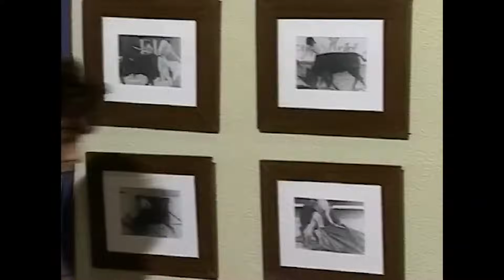María de los Ángeles - Episode 9 & 10 | English | Free Telenovelas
María de los Ángeles (Lilibeth Morillo) left the convent, where she spent most of her life, without having the slightest idea about her origins, nor that she was the heir to a great fortune and that her life was in danger. When she leaves the monastery, María meets Jorge de La Rosa (Marcelo Cezán), a handsome peasant with whom she falls in love. But happiness is far from them because her aunt is not willing to hand over the inheritance she misappropriated and she arranges a marriage between María de los Ángeles and her stepson Rodrigo Arévalo.

00:00 Episode 9
Radamés lets Orquídea know that he is incapable of making an attempt on her life, because she, despite being his enemy, is the woman he has always loved.

43:1 Episode 10
Orquídea and Francisca Salazar challenge each other to a duel. Orquídea believes that Radamés Basanta and Francisca Salazar are having an affair.
Free Telenovelas is a hub for fans of Latin American television drama series, known as telenovelas. We offer a vast collection of high-quality telenovelas from across Latin America, including Mexico, Colombia, Venezuela, Brazil, and more. Immerse yourself in the world of romance, drama, and intrigue with some of the most popular telenovelas of all time, as well as discover new titles and hidden gems.